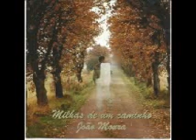João Moura - Ginga de um Menino .wmv